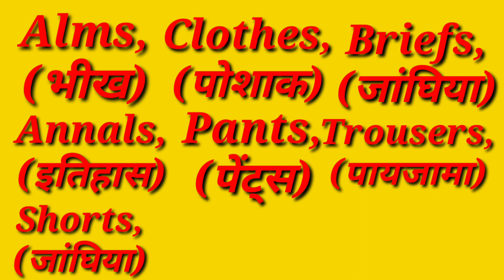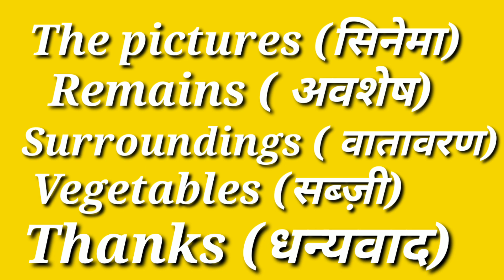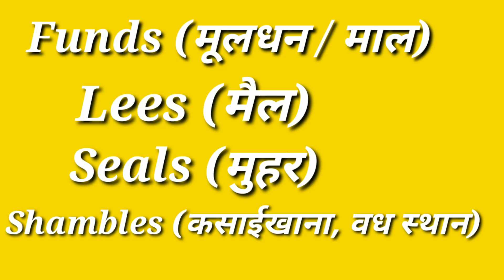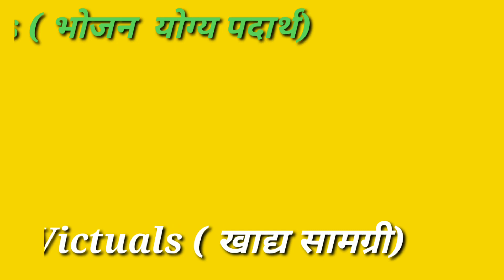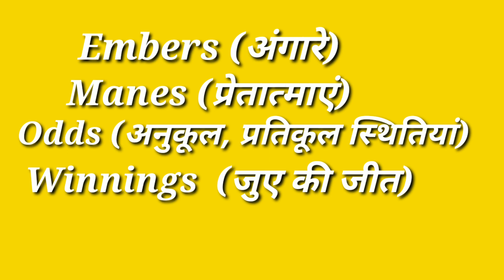Most Important Useful Words for All, Important for everyone, Important For All Competitive Exams,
Most Important Words for All,
Most Important for All competitive Exams,
Used only plura Numbers with plural verb,

Most Important videos for Competitive Exams purpose,
Most Important for every exams, mostly CTet, Uptet, SSC, UPSC

all upper videos are very useful for exams